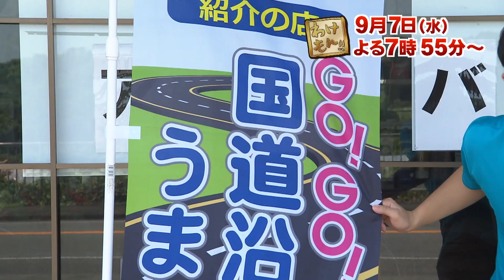水曜ゴールデン『わけもん‼』2022年９月７日（水）よる7時55分～ 放送内容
MRTテレビ6⃣ch
『わけもん！！』９月７日（水）よる７時55分～